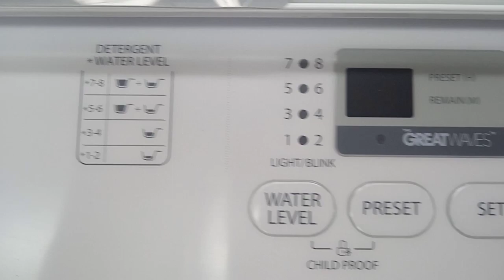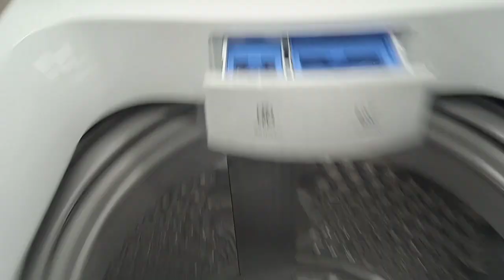Libo- Libong discount na branded na washing fully automatic